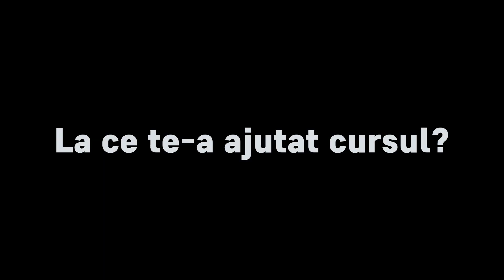Speech Master Testimonial - Dan Bonciu